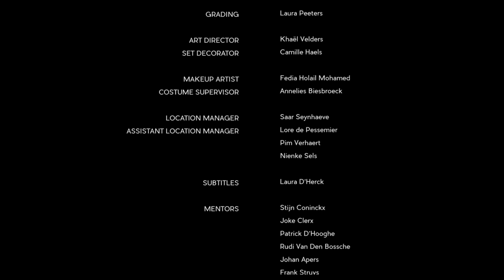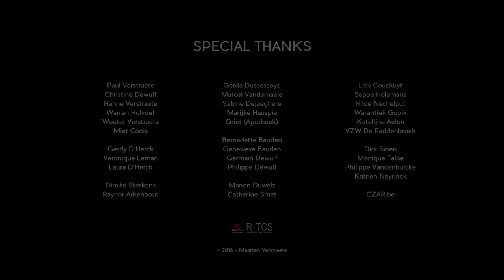Adem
When a father gives to his son, both laugh; when a son gives to his father, both cry.